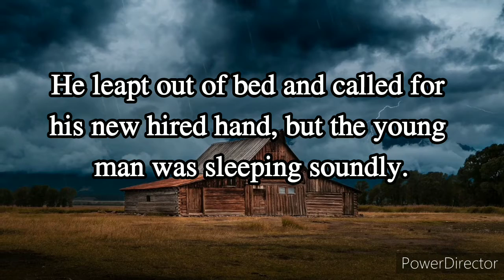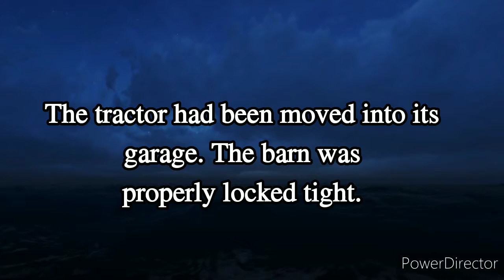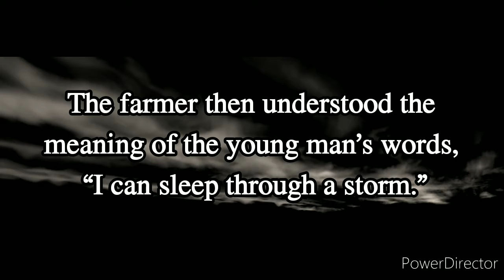Sleep Through A Storm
A story about being prepared for hard times.
God bless